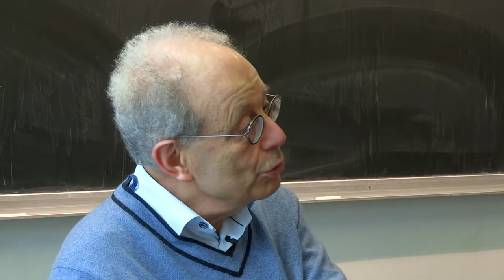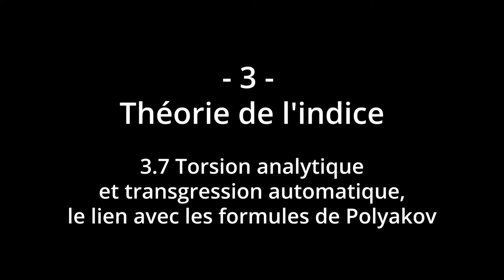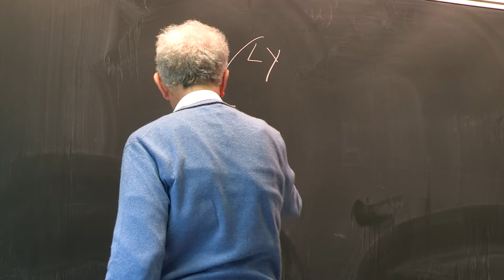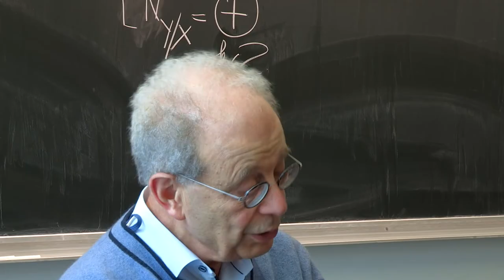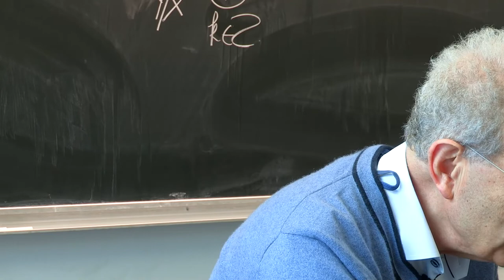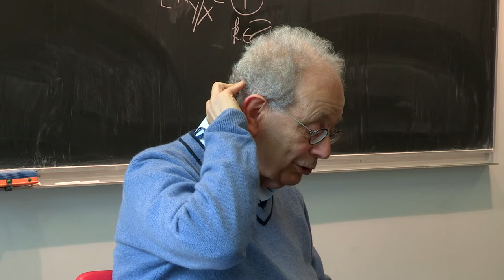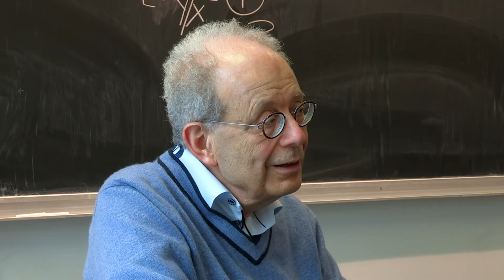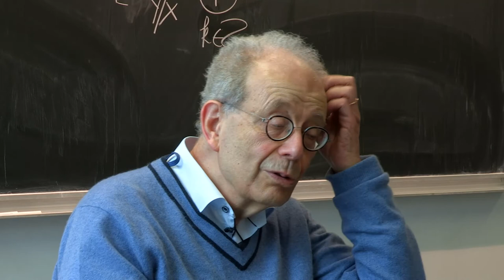Jean-Michel Bismut - Partie 3 : Théorie de l'indice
Enregistré le lundi 9 mai 2022 à l'Institut de Mathématique d'Orsay. Avec la participation de :
Siarhei Finski (École polytechnique & CNRS)
Xiaonan Ma (Université Paris-Cité)
Shu Shen (Sorbonne-Université)

00:00 3.1 Le théorème de l'indice local
02:25 3.2 L'exposé de Michael Atiyah au colloque Schwartz et la cohomologie équivariante : premiers travaux en théorie
de l'indice
11:34 3.3 Superconnexions de Quillen et théorème de l'indice des familles, Nicole Berline et Michèle Vergne
22:14 3.4 La théorie du déterminant
24:51 3.5 Déterminant et géométrie d'Arakelov: la collaboration avec Daniel Freed, Henri Gillet et Christophe Soulé
32:32 3.6 Torsion analytique holomorphe et espace des lacets
44:08 3.7 Torsion analytique et transgression automatique, le lien avec les formules de Polyakov
46:52 3.8 Les contacts avec Atiyah et Quillen
50:33 3.9 Le théorème d'immersion pour les métriques de Quillen : phase préparatoire et le genre R du point de vue de
l'analyse
01:07:36 3.10 Genre R et théorie des probabilités
01:09:04 3.11 Le calcul d'immersion : collaboration avec Gilles Lebeau
01:13:20 3.12 Une nouvelle preuve du théorème de Cheeger-Müller : collaboration avec Weiping Zhang
01:16:46 3.13 Collaboration avec Jeff Cheeger
01:23:25 3.14 Collaboration avec John Lott